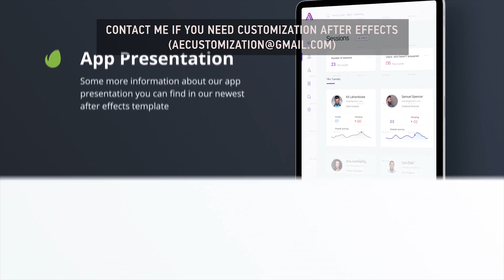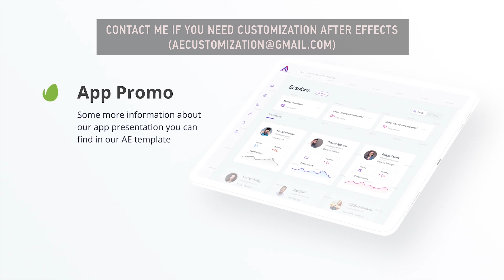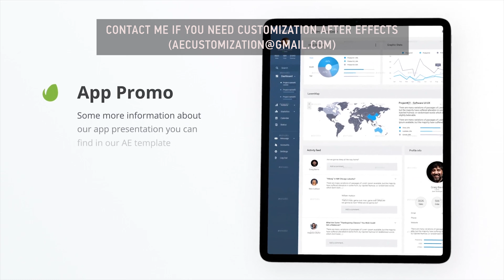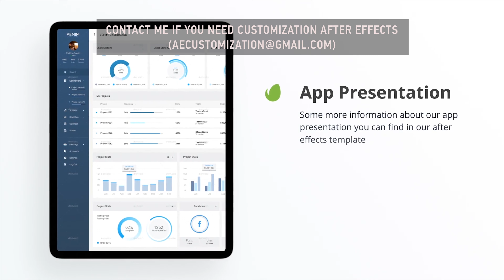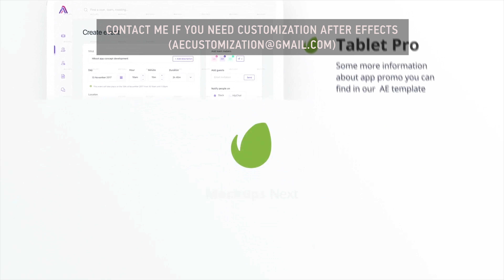Tablet Pro Presentation Kit | After Efects Project Files - Videohive template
Tablet Pro Presentation Kit is an After Effects Template. It is great for your Application or Website Promo/Presentation/Explainer - Two types of scenes: 1. One reveal animation of tablet (1 Position per scene overall 14 scenes) 2. One reveal animation + one position switch animation (2 Positions per scene overall 20 scenes) - 40 Mockups which can be connected with each other to get multiple positions switching Main Features: - iPad Pro 12.9 Mockup - 34 Pre-made Scenes and 40 individual Mockups - You can use videos in Screens - Photo / Video in Background - 4 Custom Color variations for Tablet - 2 Types of Shadows - 2 Types of Tablet Reveal animation - Full Color Control - Easy Time Extending - No Plugins are Required - FullHd and 30 fps Great Track Atmospheric Lounge Motion by OneWaveRecords Scenes:

download Tablet Pro Presentation Kit | After Efects Project Files - Videohive template